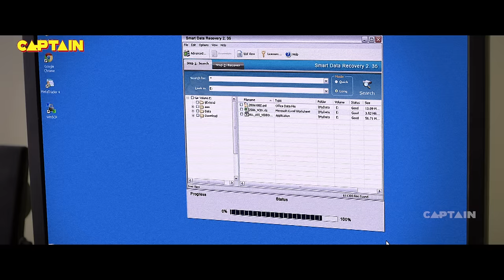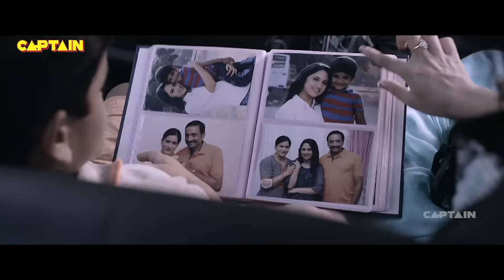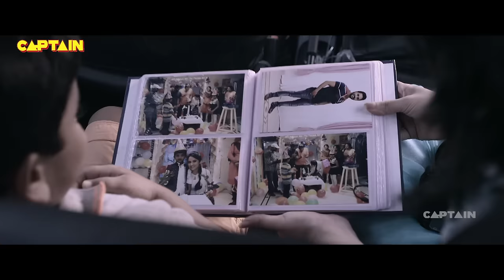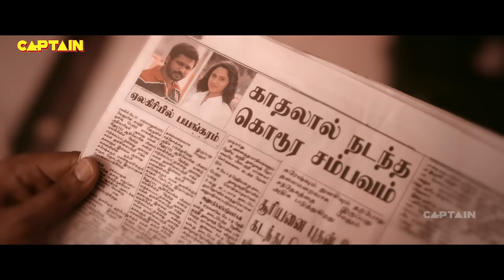Rum Hindi Horror Comedy Movie Hrishikesh, Narain, Sanchita Shetty, Miya, Vivek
Movie : Rum (Hindi Dubbed)
Directed by Charm
Produced by T. Vijayaraghavendra
Starring - Hrishikesh, Narain, Sanchita Shetty, Miya, Vivek
Cinematography - Vignesh Vasu
Edited by Sathyaraj Natarajan